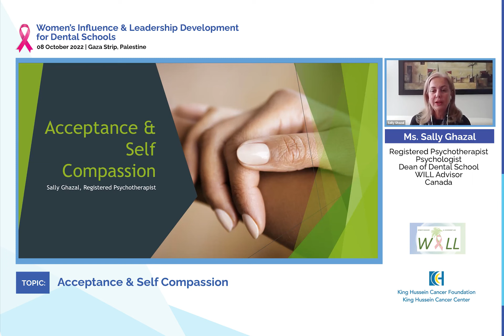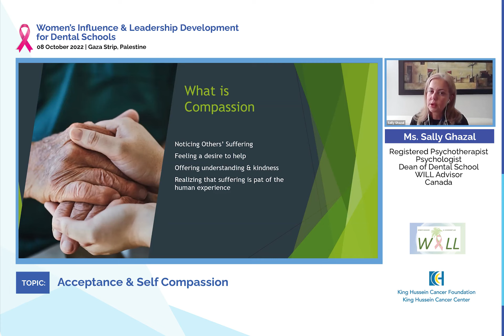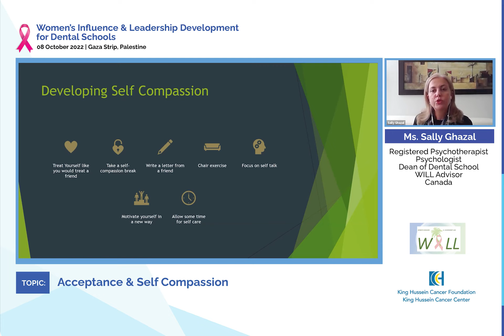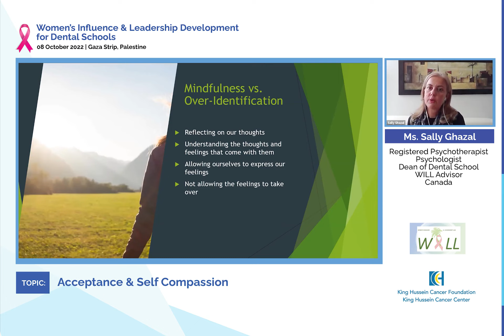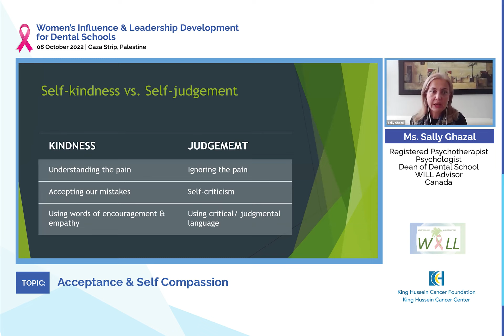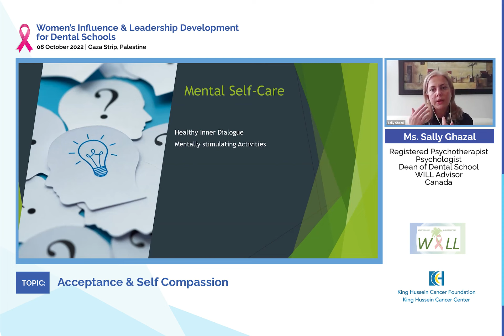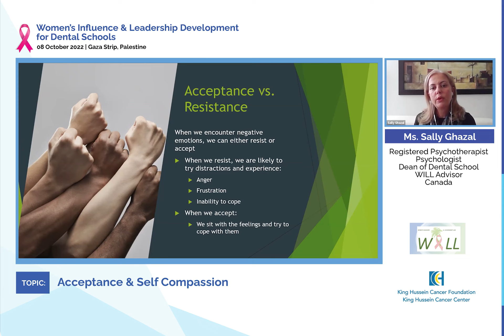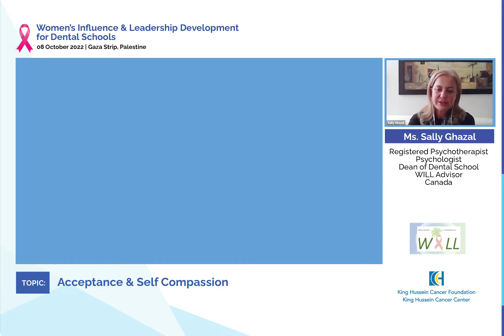Sally Ghazal-Acceptance & Self Compassion-Leadership Workshop-Gaza Oct 8th 2022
Sally Ghazal
MA, RP

Sally is a Registered Psychotherapist with the College of Registered Psychotherapists of Ontario (CRPO). She obtained her masters degree in Clinical Psychology form University of Indianapolis USA. Sally has worked in private practices in the Middle East since 2005, and in Canada since 2015. Majority of her work is with adults and young adults who are dealing with anxiety, phobia, depression, stress and trauma.

She believes in empowering clients by allowing them to set their goals, explore their options and use coping techniques, while providing a supportive and comfortable environment for them to do so.

Sally has also been conducting many educational sessions over the past four years for educators, parents, women, and new comers with a particular focus on the Arab community.
Women’s Wellness & Influence & Leadership Development for the Dental Schools in Gaza – 8 October 2022

Objectives:

Provide the wellness and influence tools for effective leadership through mentorship, and career advancement tips in dentistry
Highlight the barriers and opportunities for women’s leadership in healthcare organizations
Sharing success stories for impactful leadership of female dentists in advancing research, raising community awareness for cessation of smoking & prevention in pediatric oral health
Discuss creating a niche in unexplored paths in dentistry while harnessing the power of research
Clarify paths for pursuing higher education & tapping into the new technology of artificial intelligence